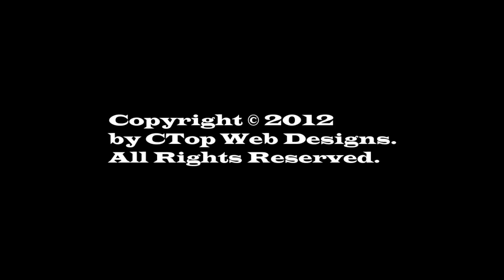David McKienzie Highlight Video 2012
USA #21 David McKienzie - Compilation of attacks, serves, and blocks